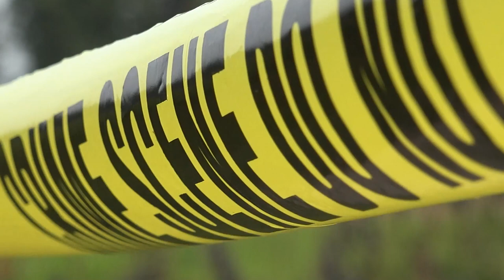An ACCIDENT Solved The Horrifying Case Of Sally Bowman l Crime Documentary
True Crime, Mystery, Creepy story, Dark Story, True Crime Documentary, Murder cases,

CHANNEL NAME HAS CHANGED
About @murdercases
🎥 Videos about True Crime Documentary
👍🏻Written, voiced and produced by @murdercases
❤️ Support us now: @murdercases